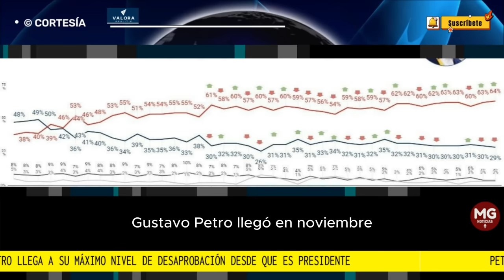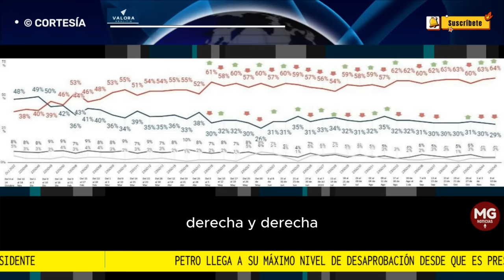ATENCIÓN 📉 PETRO LLEGA A SU MÁXIMO NIVEL DE DESAPROBACIÓN DESDE QUE ES PRESIDENTE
Gustavo Petro llegó en noviembre a su cifra máxima de desaprobación desde es presidente e inició su gobierno, lo cual se dio en agosto del año pasado. Así lo revela la más reciente encuesta Opinómetro de Datexco, contratada por W Radio y revelada este martes, 14 de noviembre.
VALORA ANALITIK